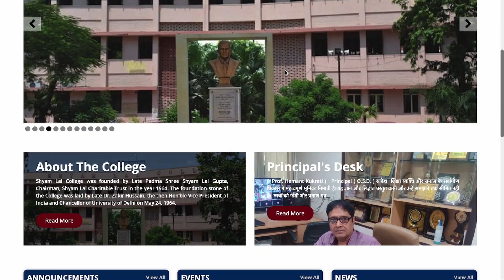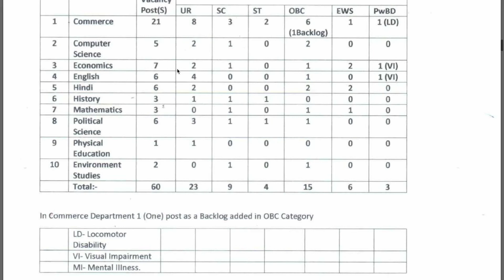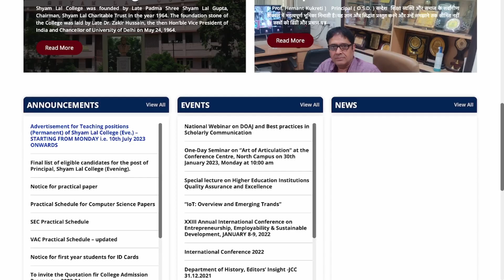Golden Vacancy! 57+Assistant Professor Recruitment from Government University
Bumper Vacancy! Assistant Professor Recruitment / Guest Faculty from Central University

Bumper Vacancy! Assistant Professor Recruitment /Guest Faculty from Government  University

Bumper Vacancy! 60+Assistant Professor Recruitment from Government  University